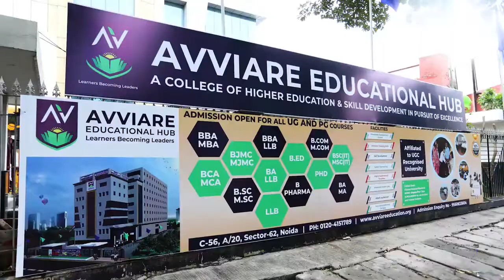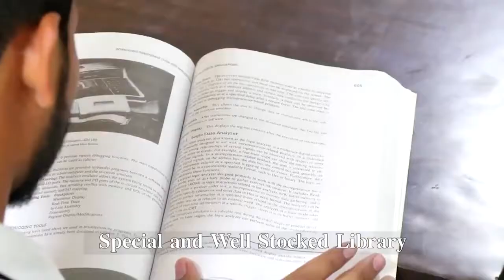Avviare Educational Hub | Virtual Tour of the Campus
Avviare Educational Hub (AEH) is located in the heart of the Noida. It has been established in 2012 with a noble sole motto of providing quality and value-based education to all the sections of the society.